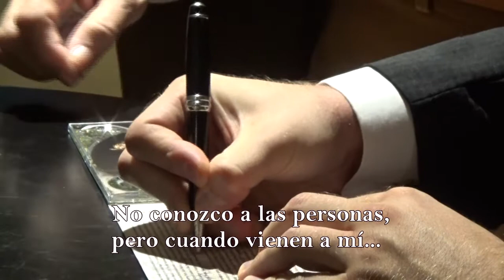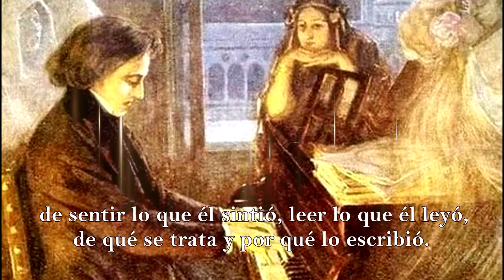Grzegorz Niemczuk & Fernando Gil in Guayaquil - Chopin,Bach,Mozart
POR AMOR AL ARTE TV ECUADOR
Teaser of the concert of Grzegorz Niemczuk, Fernando Gil and Orquesta de Cámara de la Universidad de Guayaquil.
Bach - harpsichord concerto d minor BWV 1052